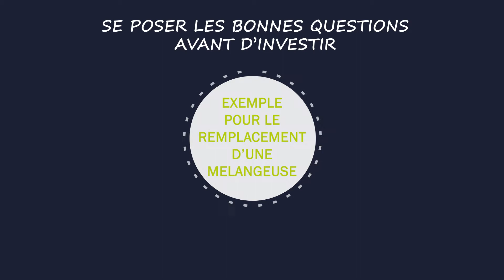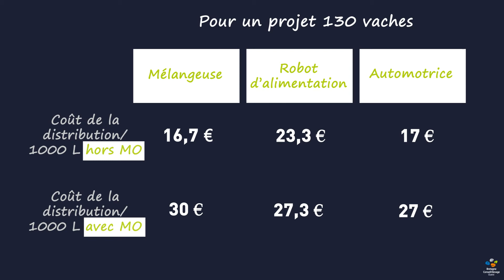TONY CITERIN - Changement d'une mélangeuse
Tony CITERIN est éleveur à Spézet (29). Avant d'investir dans une nouvelle mélangeuse, il s'est posé les bonnes questions et a été aidé dans sa démarche par le consultant de BCEL Ouest.